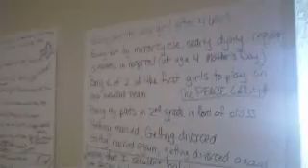A sneak peek at YOU Mastery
Many lives were changed and many new products were launched!